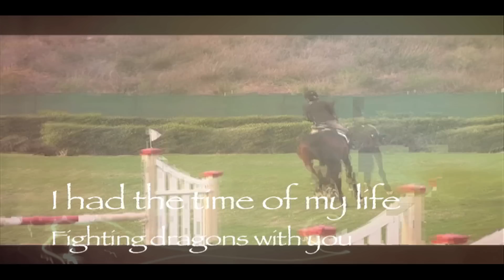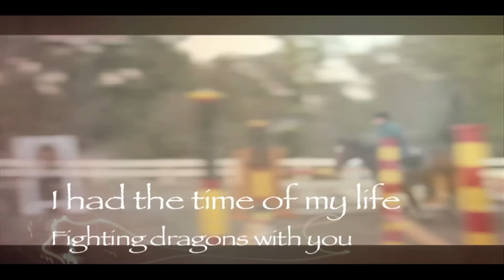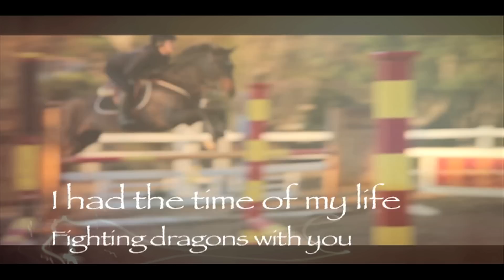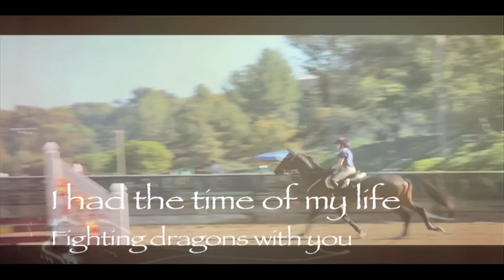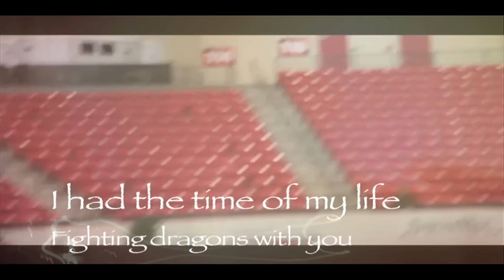I Had the Time of My Life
This has been the most rewarding experience of my life. When I first started riding Osprey, she was very green, and I almost fell off after every single jump. Slowly, she started digging deep down into me. She knew parts of me that no one ever bothered to look at. We grew together. She taught me how to train a horse, and I taught her how to love. She started to nicker every time she would see me. It made me feel loved for one of the first times.
The first time I was in a 1.10 class, it was on her. She took care of me, showed me the ropes, even though it was the blind leading the blind. We slowly got our heads in the game. But things took a turn for the worse. I had mental blocks and just couldn't ride. Then in the middle of a show, Wilottie was out. It broke my heart, but you were there for me. We had a rough couple of months, but you were always there for me. I moved down divisions in January after "Dressage December" (we don't do no stirrup November because we still have Vegas finals!). That went well, but after that, I don't know what happened. It was a rough couple of months, and I almost gave up. But come Thermal this year, I got it together right in time. We were able to do the "1.10" (swear the jumps were 1.20!), and even the High Classic. You were a saint, and took care of me. Most horses after their rider falls off runs around out the gate. But you stuck by my side making sure I was all right. I will never forget it. I got my act together eventually.
 This summer, I got to do the 1.20 Modified Jr. Jumpers. I honestly never thought that I would make it that far with you. You took care of me and helped me out. I never thought that we would make it this far.

We also went to Emerging Athletes this summer. Everyone thought that I brought a 6 year old. But they were shocked to find out that she was 14. She really is my wonder horse.
Last weekend we were at Showpark. On the last day, we did something that no one ever thought would be possible. You won the 1.00 low children's jumpers. And that blue ribbon means more to me than any other ribbon for this reason: you were the horse that no one believed in, and we made them believe. We were the underdogs.

I love you Osprey. You have made my life complete. I love you. That will never change. I'm just glad that you are staying at the barn and I will be able to see you.

This video does not do her justice. I spent over 8 hours on it, but it will never be good enough.